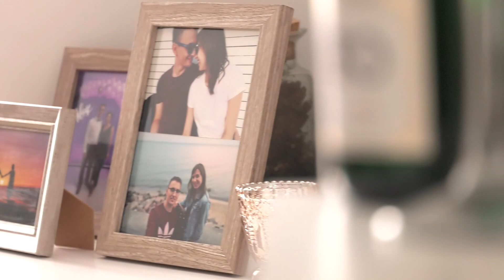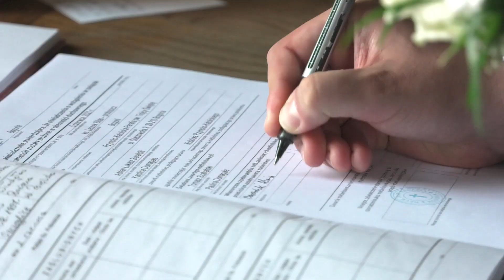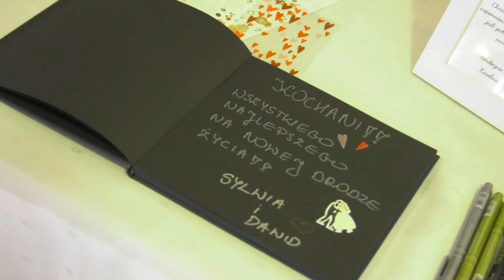KLIP ŚLUBNY KAROLINA || ADRIAN